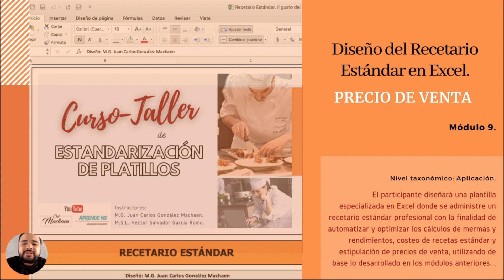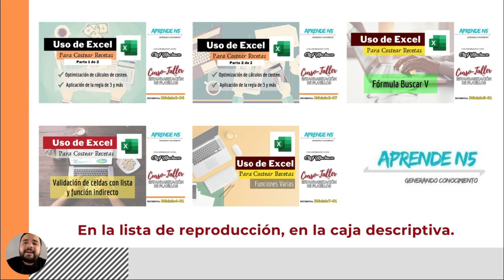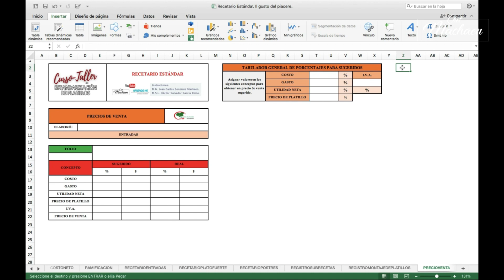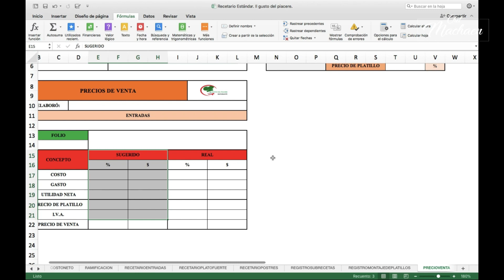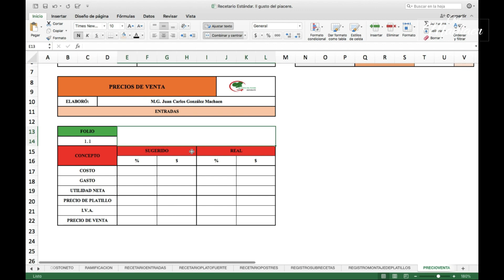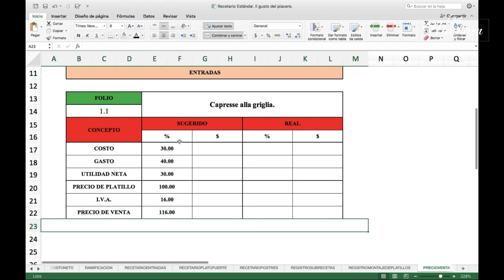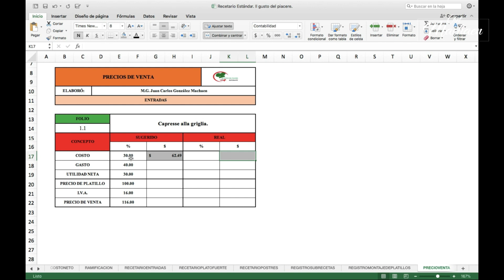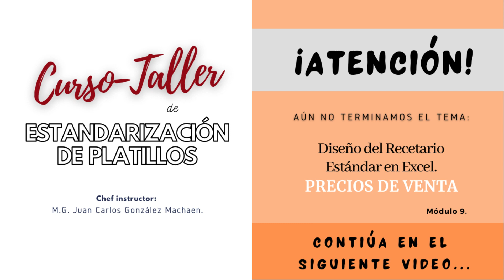Recetario Estándar Profesional en Excel |Parte 12 | Receta Estándar |Costeo de Recetas |Módulo9-01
Continuando con el Curso Taller de Estandarización de Platillos donde desarrollaremos un Recetario Estándar Digital que nos servirá como herramienta para el control de costos de alimentos y bebidas.
En este video realizamos la plantilla especializada en excel para el costeo de recetas, cálculo de mermas y rendimientos, así como la estipulación de precios de venta.

✅  MATERIAL PARA EL VIDEO 👇👇👇
Material de apoyo:

✅  Videos de apoyo del canal Aprende n5, esenciales para el desarrollo de los módulos 7, 8 y 9👇👇👇